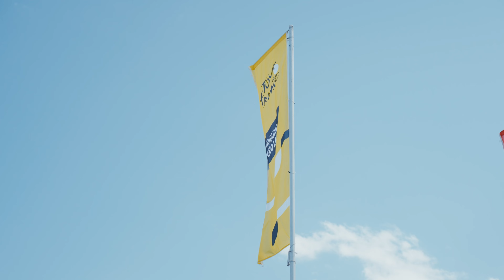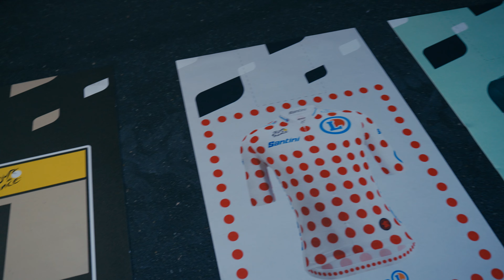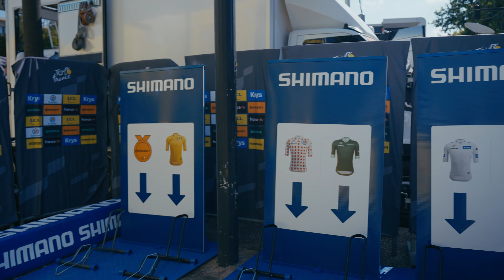J'OFFRE UN CADEAU AU PLUS COMBATIF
Tous les jours suit nos aventures et nos défis sur le Tour de France !

N'hésites pas à nous lancer tes défis pour les prochaines étapes ! On attend vos retour en commentaire pour améliorer en direct le concept.

CREDITS :

Vlog - Le Tour de LTDG (Stage 16)

Une idée originale de Antoine et Gregoire Strohl

Vidéaste  : Alexandre MOYSAN
Images tout droit réservé
Avec la participation de : LTDG_sport